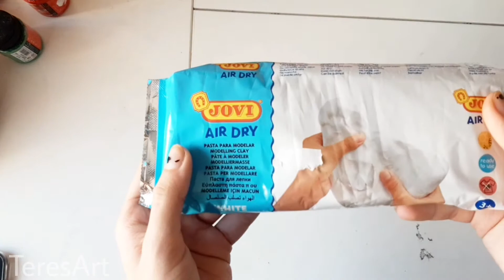COMO HACER UNA MARDRAGORA DE HARRY POTTER❤🌱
Holaa!!😍Espero que os guste el video!!💖Te gustaría que hiciera más?💕

         ☁️~RECUERDA SI TE~☁️
             ☁️~HA GUSTADO~☁️

-Y comparte con tus amigos👫🏻

    💖 ~RECOMENDACIONES~💖

El Tik tok de una amiga que se llama Marti Ramírez:@mis13perros🐶💓

Canal:Shal.x.juki💖🌈

Canal:Anna's Notes 💞⭐

Canal:Lina Marce💞

Canal:Julix✨🎉

Canal:Juanda Tube💫

Canal:Janie's Art🌈🐾

(si quieres aparecer aquí dímelo en los comentarios)

            💫SUBS COUNTER💫
                          4120
              💕OS QUIERO💕

              ✨SOBRE MI✨

💖Me llamo Teresa

💛Amo los perros 🐶

💚Me encantan los arcoiris 🌈

💙Mi color fav es el azul

💜Amo Harry Potter⚡ ✨
Gracias por leer 💖harrypotter manualidades teresart #

Para que bajas?🤔

Aquí no hay nada 🤫

De verdad no hay nada🤭

Has llegado aquí?😁
Comenta "❤🌱❤"